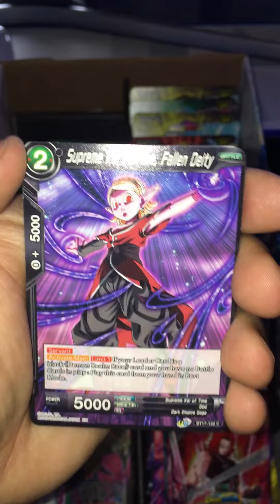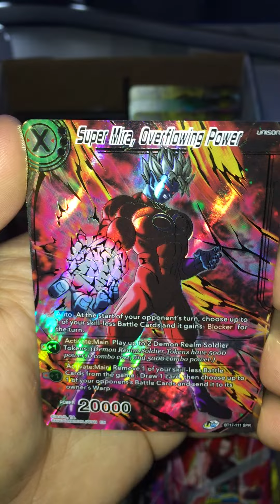GGookkuuuuuuuuu dragonballz dragonballsuper tcg funny dragonball boosterpack